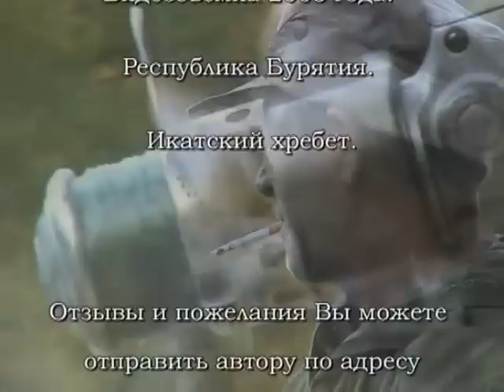Autumn fishing in the mountains of Baikal region. Catching the Lenok on the Turokcha. Russia.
An excellent film about catching lenok in the mountain rivers of the Ikat mountain range in the Baikal region.